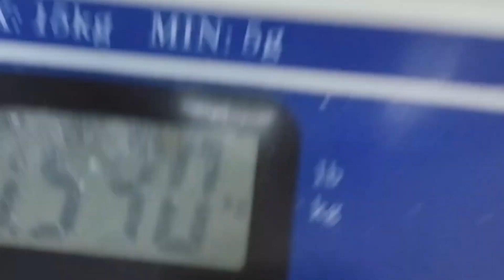food club coconut croissants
croissants coconut